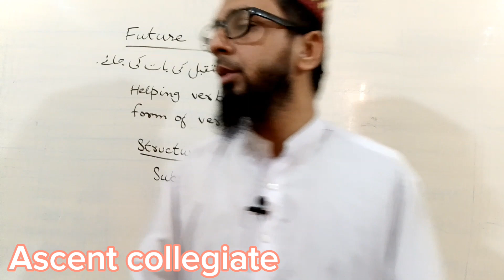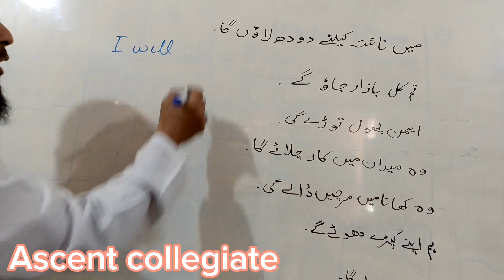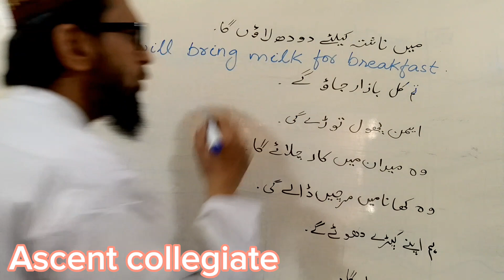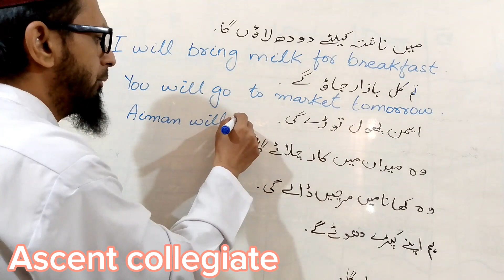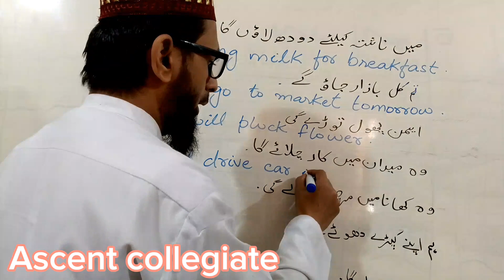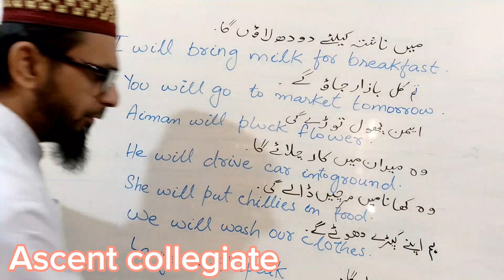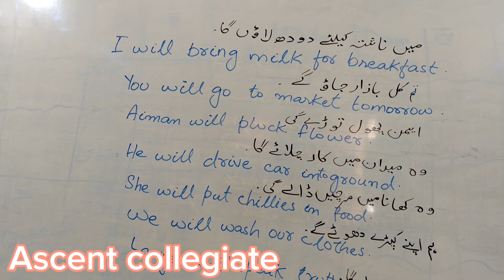Future simple||mustakbil k jumlay||Translate into English||By Sir Umair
future Indefinite
future simple
future affirmative
simple future
affirmative
English future
future sentence
sentence of future
affirmative translation